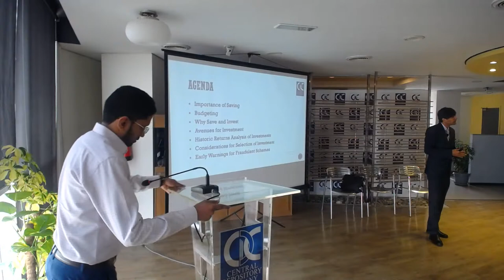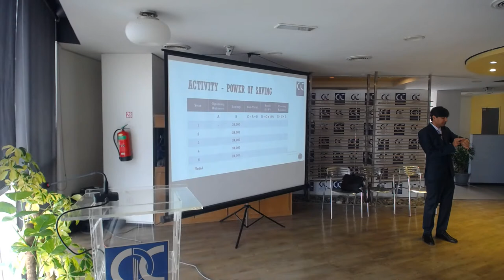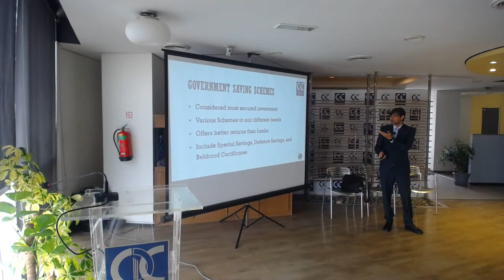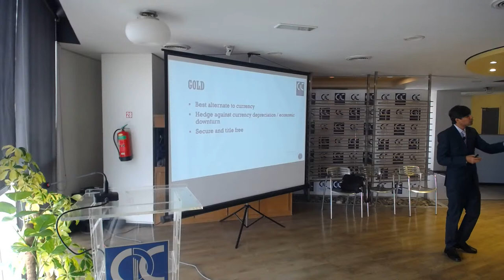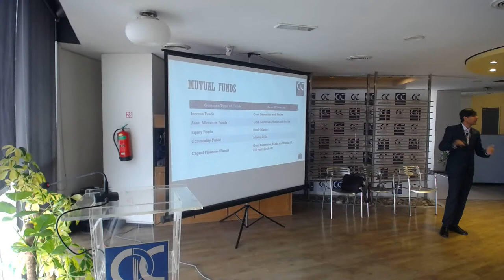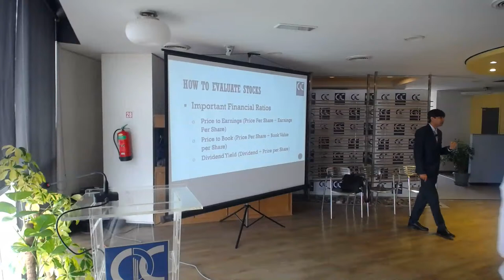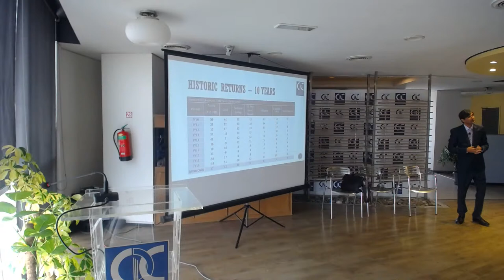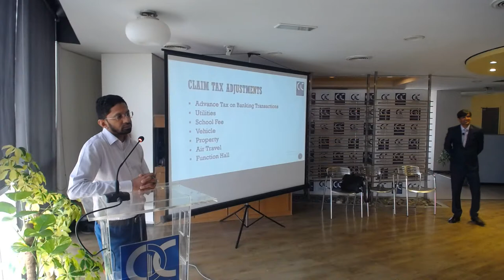CDC Money Matters Workshop